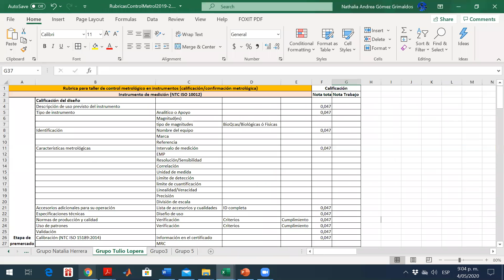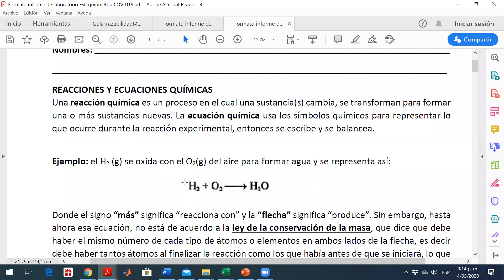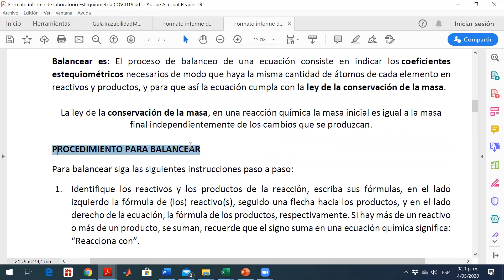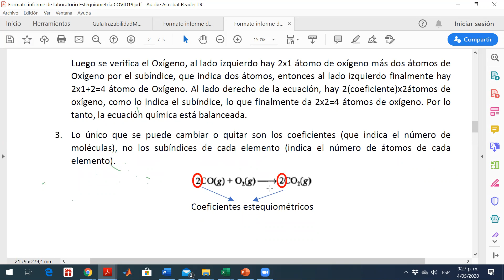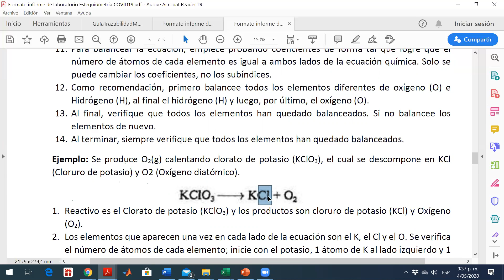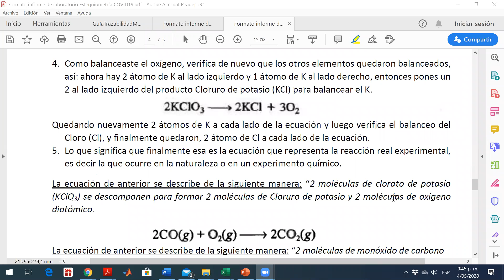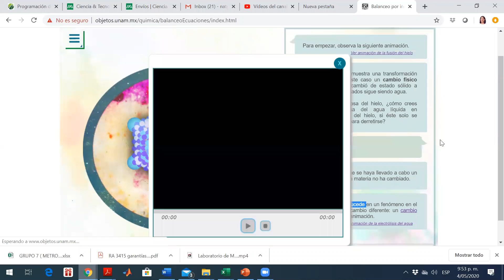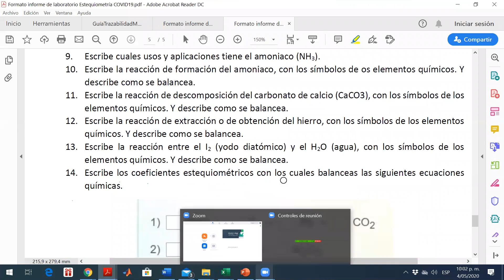Laboratorio de Química. Estequiometría.TdeA.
En este vídeo se presenta una clase de laboratorio de Química del TdeA con estudiantes de Agroambiental. Tema: Estequiometría. Horario: L 20-22. Fecha: 4 de mayo de 2020.